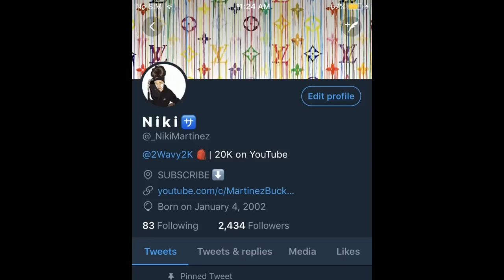INTENSE AND FUNNIEST COMEBACK FROM 19-0 | I WAS RAGING 😂 (MUST WATCH)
450 LIKES??? THANK YOU GUYS FOR 20K!!! Hope you guys enjoyed the video, I appreciate everyone who been staying loyal to my channel and showing love to my videos it means so much to me. ROAD TO 30k!! THE GRIND DOESNT STOP!! DONT FORGET TO PUT NOTIFICATIONS ON!! :) 2WAVY ON TOP!! 🈂

CHECK OUT LAST THREE VIDEOS BELOW!!

PSN: martinez_buckets

• GOALS
5K 🔓
10K 🔓
15K 🔓
20K 🔓
50K 🔒
100K 🔒
500K 🔒
1M 🔒

• 2WAVY ON TOP 🈂
• First Female SS5
• ISO QUEEN
• DRIBBLE GODDESS